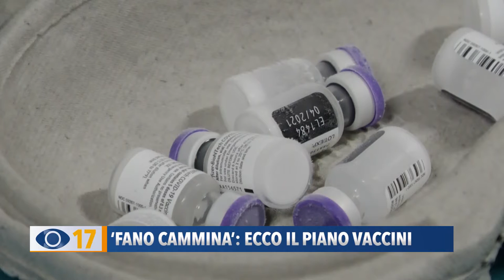"Fano Cammina": ecco il piano vaccini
Ieri pomeriggio i dottori dell’Asur-Area Vasta 1 hanno fatto il punto sul piano di somministrazione dei vaccini.